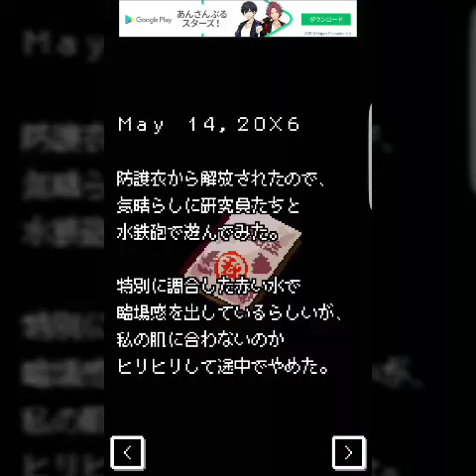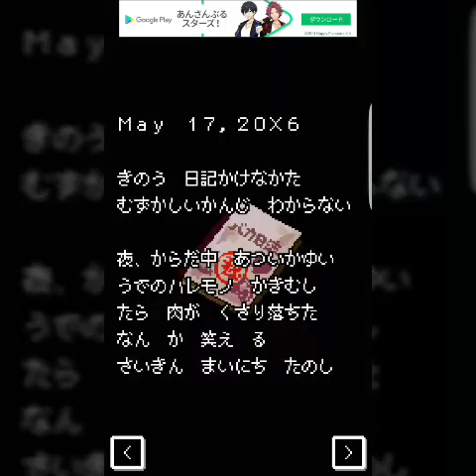#4 バカハザ バカボン×バイオハザード